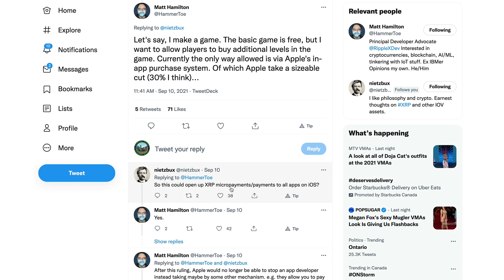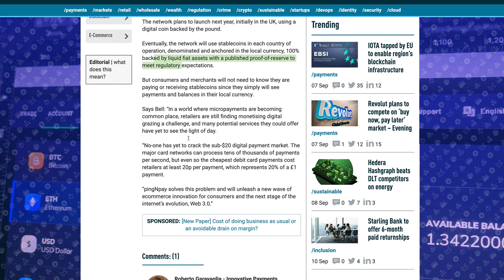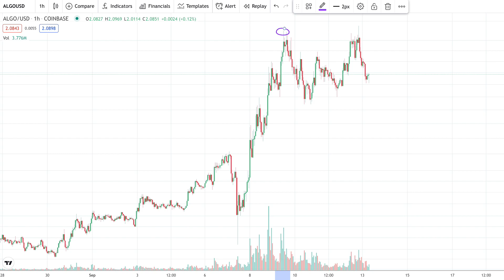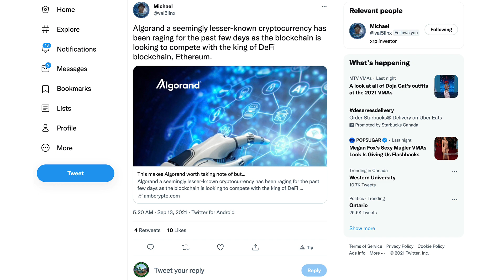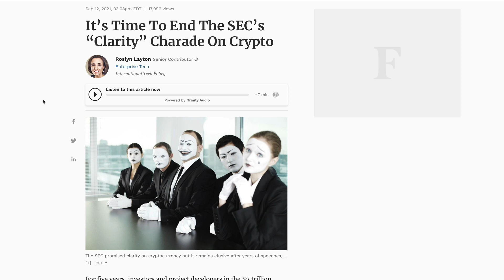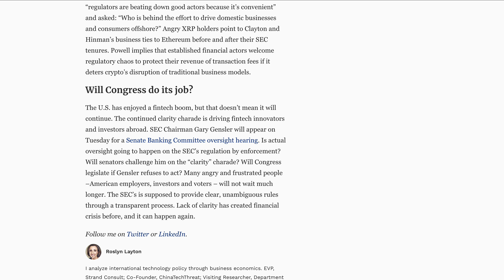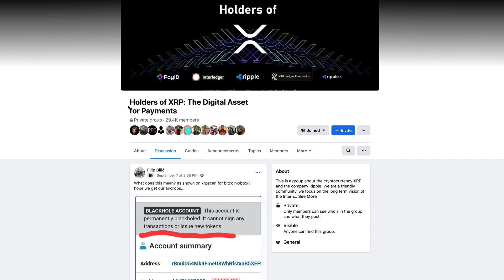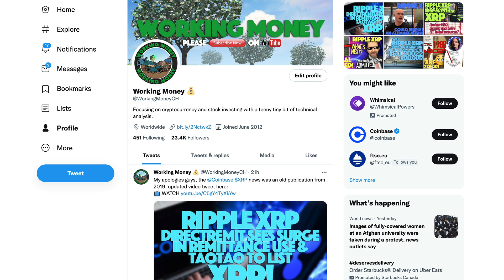Can Your Ripple XRP Wallet Get BLACKHOLED? & Former-Ripple Execs Challenging XRP Micropayments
1BjPLyNgSyuxF19UrFCKVKbsBKuJmHWRUN